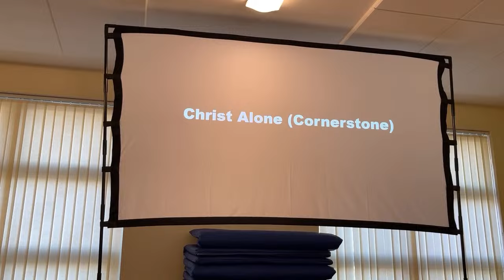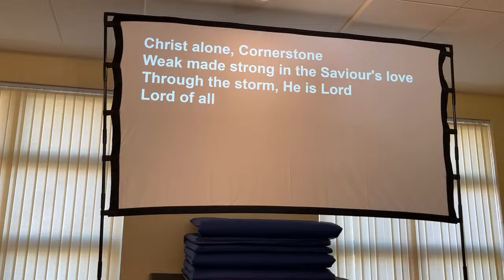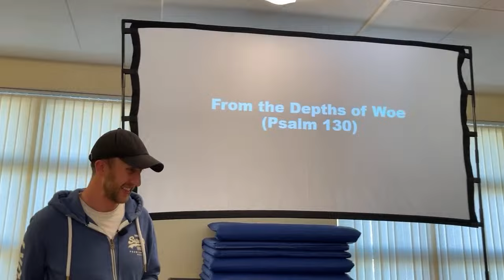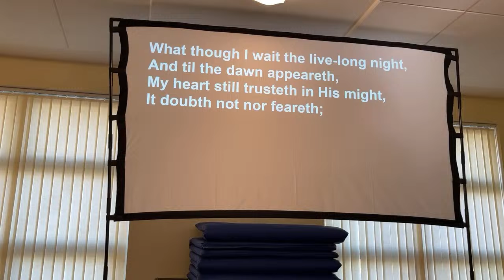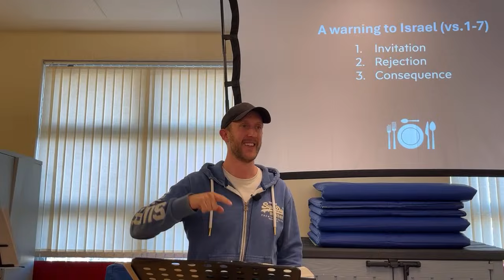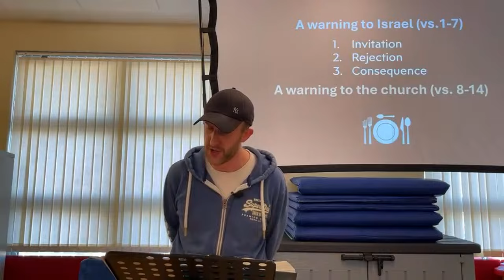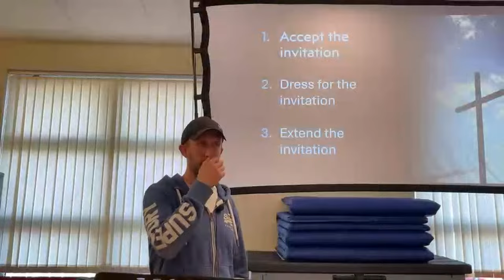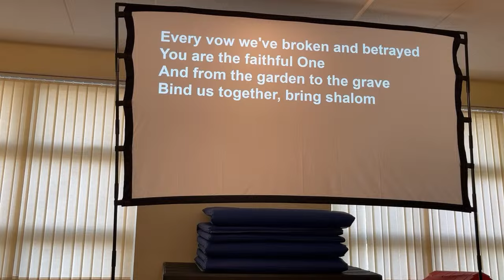27th Oct 2024 - Matthew 22: 1-14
Andy Robertson

‘The Gracious invitation of Gods King’

Matthew 22:1-14

St Peter’s Free Church holds a CCLI License